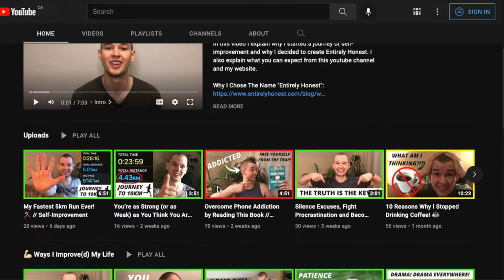Life-Changing 3-Minute Breathing Meditation 🧘🏻‍♂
In this video I share a simple 3-minute breathing meditation that helps me relax, remove stress and anxiety, boost my athlete performance, and increase my ability to focus. If you end up trying this breathing meditation, let me know what you think about it in the comments below! 👇

Wim Hof Method Book

At the end of this video, I also give a brief update of my journey to running 10km at once! If you are interested in my running journey, check out this playlist

0:00 - Intro + What This Video’s About
0:27 - Link to Wim Hof’s Breathing Meditation
0:40 - Who Is Wim Hof?
1:13 - My Thoughts on the Wim Hof Method Book
1:40 - Pictures From Wim’s Research Studies and Ice Submersion Demonstrations
1:57 - Why I Am Sharing This Meditation + Using It to Get Out of a Rut & Relax
2:31 - Safety Video Link + Disclaimers From the Book
2:59 - Using This Breathing Meditation Before Bed to Prevent Clenching/Grinding
3:40 - Using This Breathing Meditation Before Exercise to Boost Athletic Performance
3:56 - Using This Breathing Meditation + Mindfulness to Help Heal Injuries
4:26 - How I Overcome Resistance to Breath/Mediate
4:58 - Sharing This Breathing Mediation With and Others!
5:26 - Summary + What Do You Think? Comment Below! + SUBSCRIBE
5:50 - Journey to 10km Update!
6:16 - The Longest Run of My Life
7:00 - Thank You! :)

"This book is not intended as a substitute for the medical recommendations of physicians, medical health professionals, or other health-care providers. Rather, it is intended to offer information to help the reader cooperate with physicians, mental health professionals, and health-care providers in a mutual quest for optimal well-being.
Do not practice the method during pregnancy or if you are epileptic. People with cardiovascular, respiratory, or any other health conditions should always consult a medical professional before starting the Wim Hof Method."
"Some conditions may be negatively impacted by WHM practice. If you have a chronic health condition or are currently ill, consult with a medical professional before implementing the WHM."
"We advise against practicing the WHM if you are dealing with any of the following:
- Epilepsy
- High blood pressure (Particularly if you are taking a prescription medication)
- Coronary heart disease (e.g Angina Pectoris; Stable Angina)
- A history of serious health issues like heart failure or stroke
- If you suffer from migraines, we urge you to be cautious about taking ice baths."